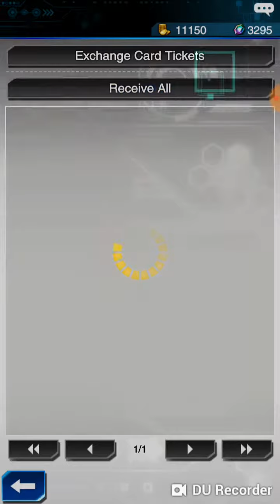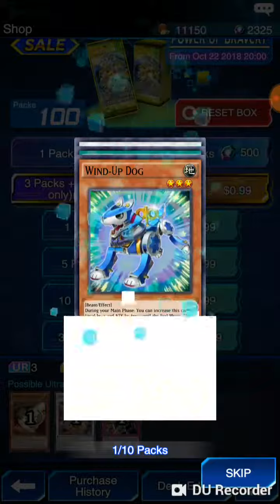Opening all boxes in yugioh duel links😄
Sorry it sounds bad